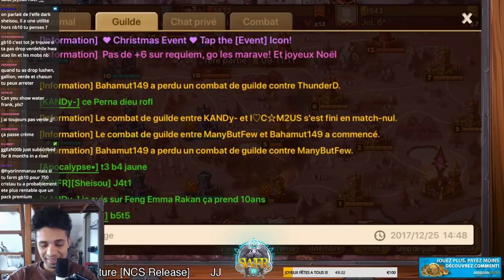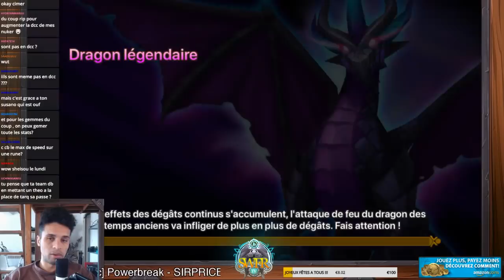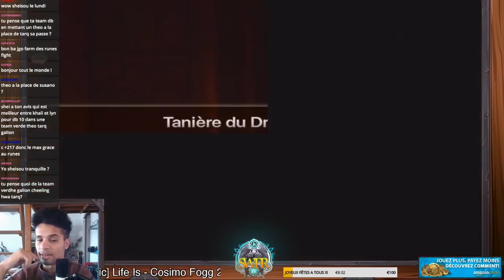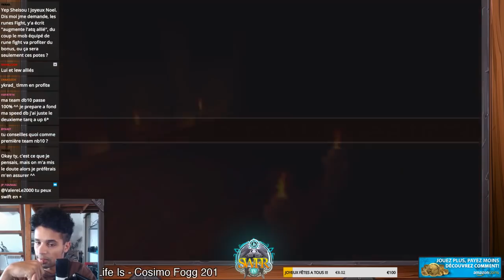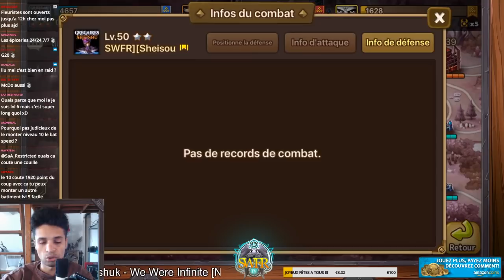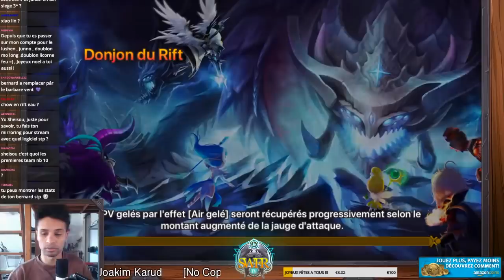[Summoners War] STREAM DE NOEL : GvG / Combat d'occupation / RTA / PvE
Les stats de mes monstres